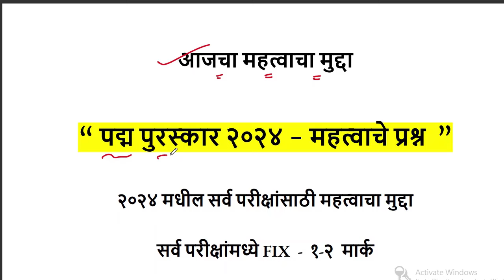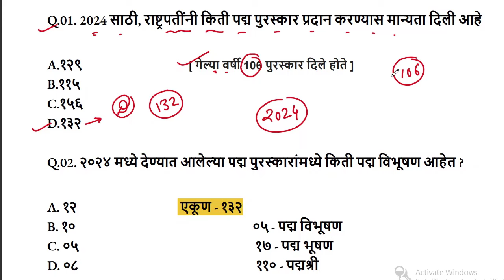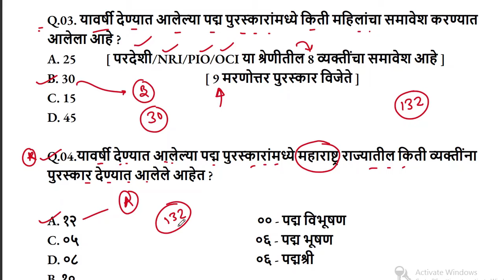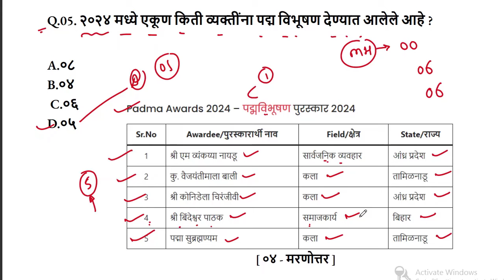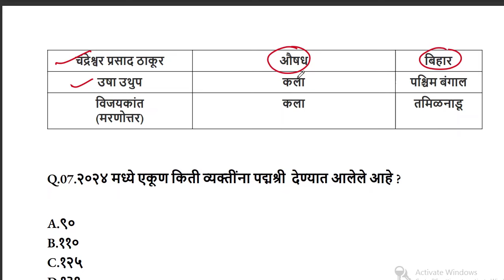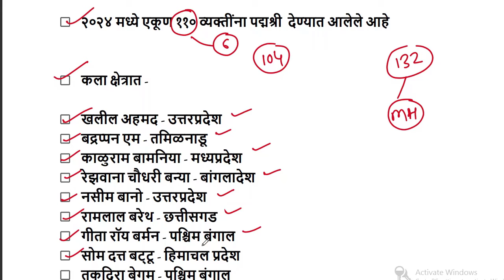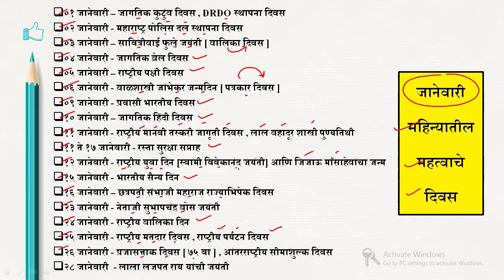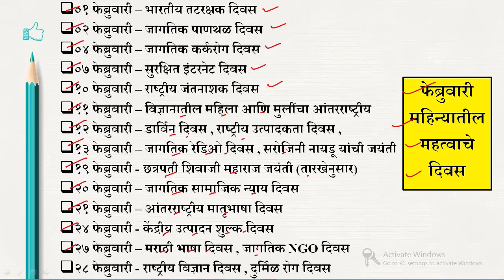पद्म पुरस्कार 2024 | Daily Current Affairs 2024 | Current Affairs Today | Chalu Ghadamodi 2024